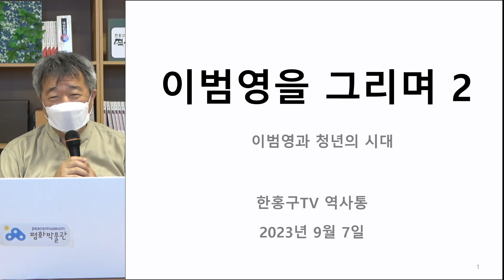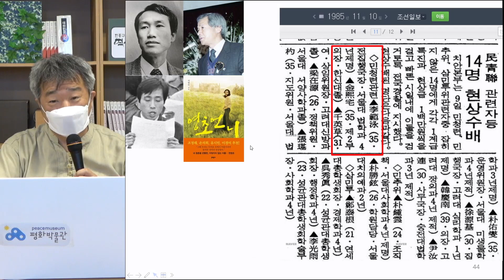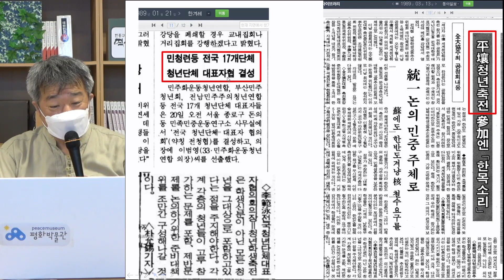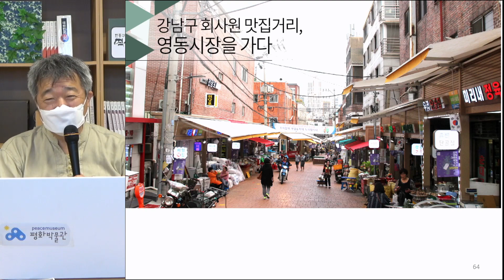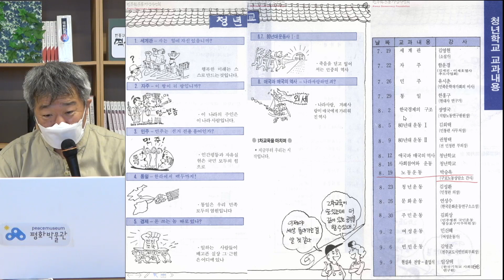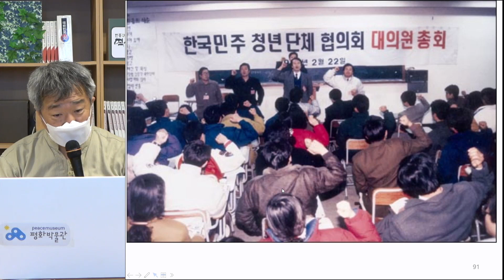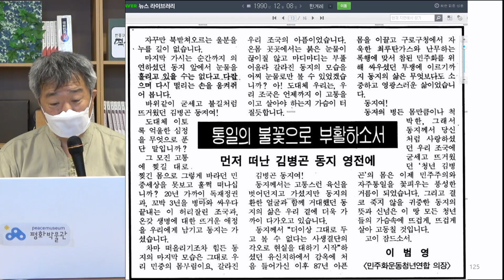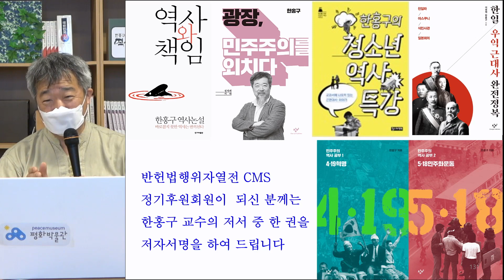이범영을 그리며 2 I 청년의 시대는 존재하는가?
9월 7일 (목) 오후 7시, 한홍구 TV 라이브 주제는

[ 이범영을 그리며 2 I 청년의 시대는 존재하는가? ] 입니다.

 *** 후원 안내 (반헌법행위자열전편찬사업 등) ***
➀ 후원계좌: 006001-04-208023 국민은행, (사)평화박물관건립추진위원회